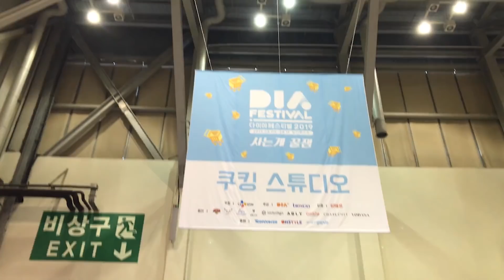군소와 취두부 헬파티 후기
다이아페스티벌에 찾아주신분들 너무 고마웠습니다.
앞으로도 늘 감사한마음으로 카메라앞에 서겠습니다.
변화는 있지만 변함없는 참피디가 될게요. 사랑합니다.

제가 구매후에 리뷰하는것입니다!